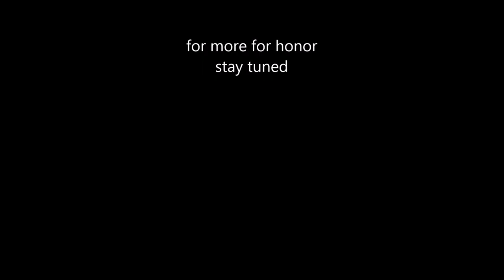For honor closed alpha domination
this is my second match with the beserker class